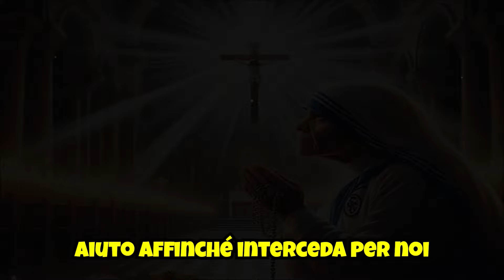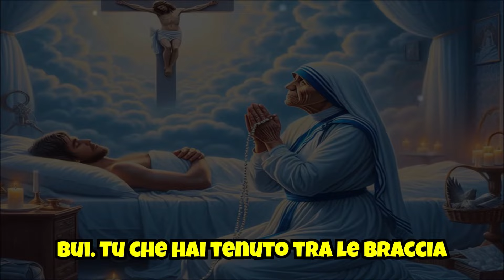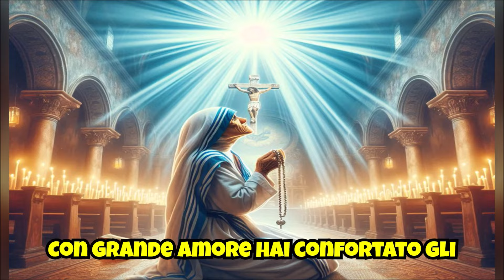Trovare Completa Guarigione con la Potente Preghiera a Madre Teresa | Rimedio per Qualsiasi Malattia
Come Trovare la Completa Guarigione con la Potente Preghiera a Santa Madre Teresa | Il Rimedio Miracoloso per Qualsiasi Malattia.

(La Miracolosa Preghiera di Guarigione di Santa Madre Teresa – Un Rimedio Divino per Tutta la Sofferenza!)

Nei momenti di profonda tristezza, quando i nostri cuori si spezzano per noi stessi o per i nostri cari che soffrono a causa della malattia, cerchiamo la potente intercessione dei santi che hanno camminato tra noi, portando luce nei luoghi più oscuri. Santa Madre Teresa di Calcutta, le cui mani hanno toccato gli intoccabili e il cui cuore ha accolto i rotti, è un faro di divina compassione. Comprendeva l'angoscia della sofferenza, il peso della malattia e la quieta, disperata speranza di guarigione.

Intro 00:00
Ecco la Potente Preghiera di Guarigione a Santa Madre Teresa di Calcutta 01:55